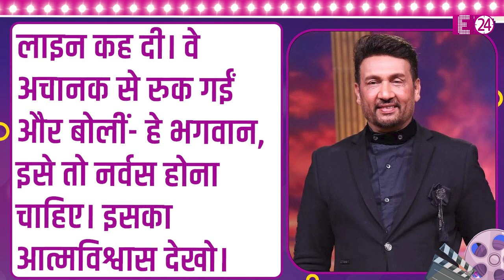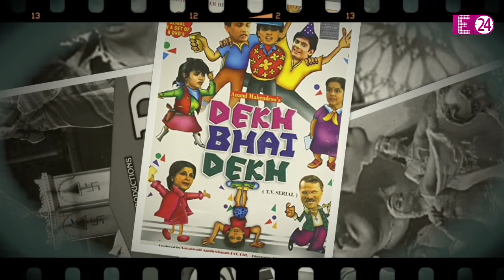Shekhar Suman संग Rekha ने दिया था इंटीमेट सीन, एक्टर संग बेडरूम सीन देने में चीख पड़ी थीं